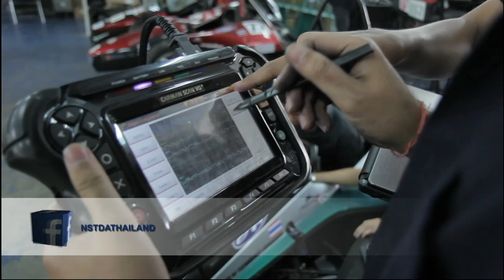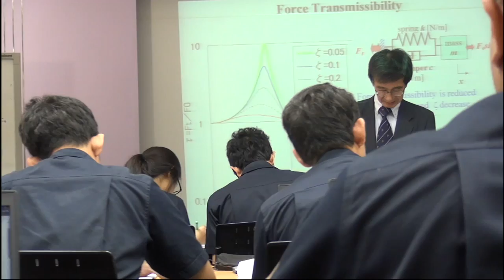พลังวิทย์ คิดเพื่อคนไทย ตอน TAIST-Tokyo Tech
รายการพลังวิทย์ คิดเพื่อคนไทย โดย สวทช. ครั้งนี้เสนอตอน สถาบันวิทยาศาสตร์และเทคโนโลยีขั้นสูงแห่งประเทศไทย และสถาบันเทคโนโลยีแห่งโตเกียว (TAIST-Tokyo Tech)